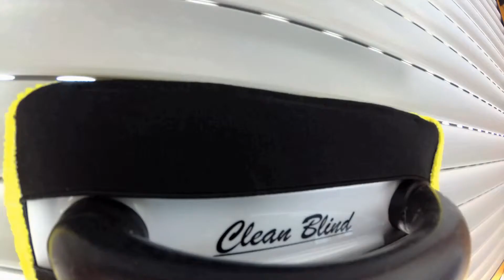čistenie žalúzií mimo okna – Clean Blind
internetový obchod:
Doručenie na Slovensko za 3 dni